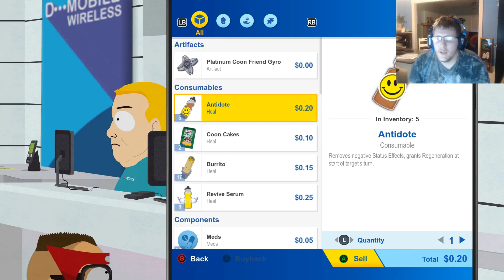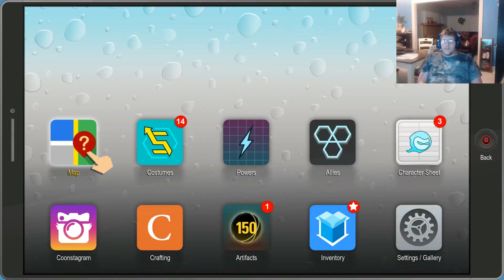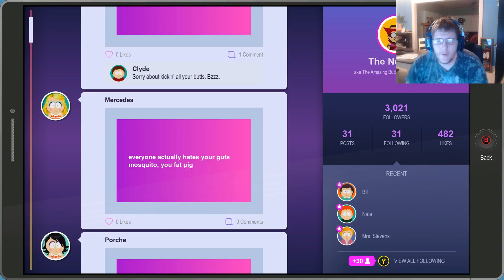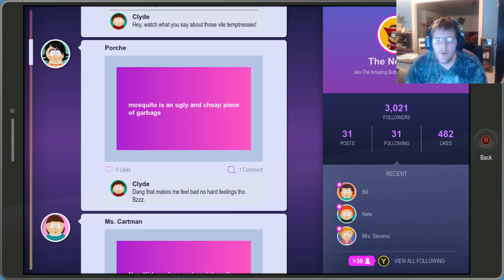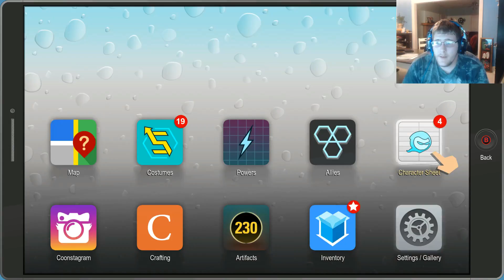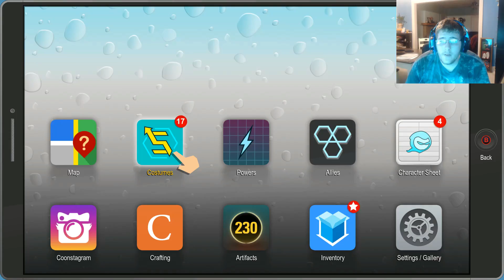south park and the fractured but whole ep 7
rpg casual turn based
legend of the down draft book 1